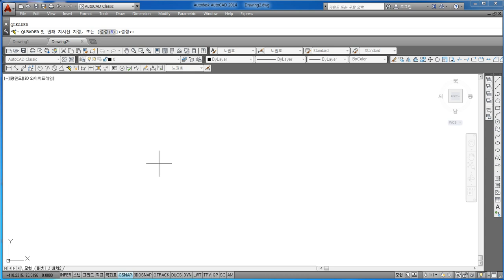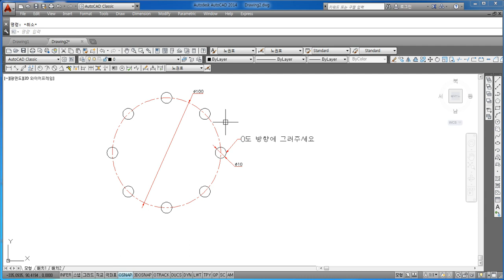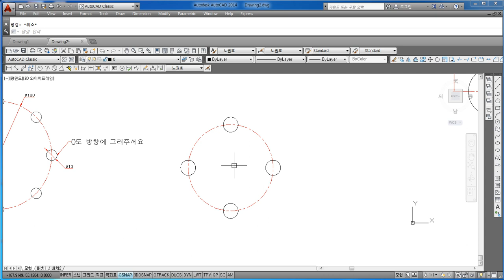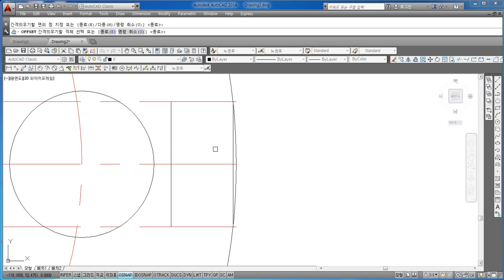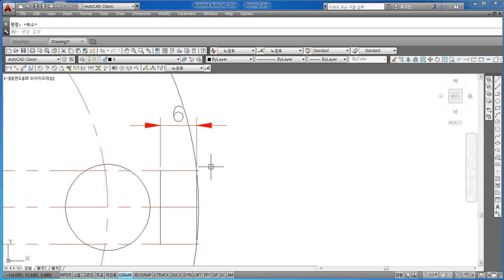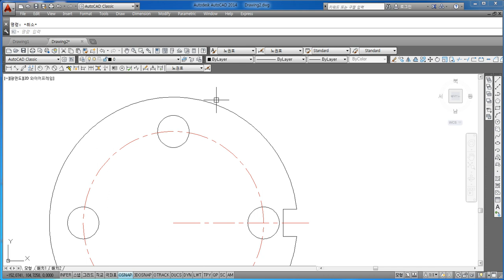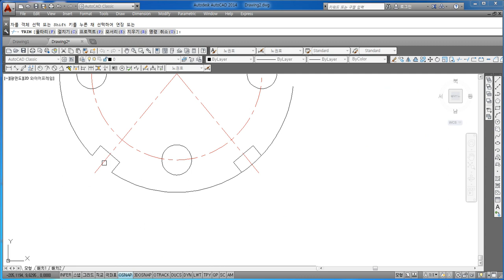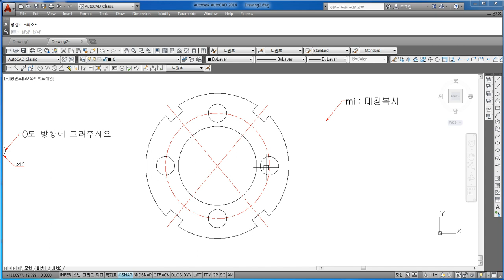캐드 AUTO CAD 기초강의 23부 지도교수 채널EVP